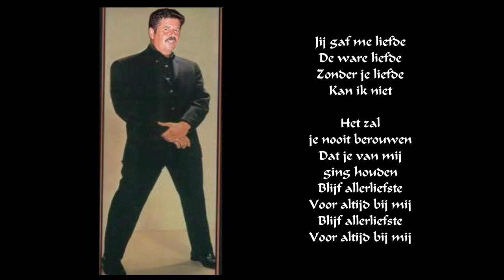Christ Fablian - Altijd bij Mij (Met Songtekst)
Christ Fablian - Altijd bij Mij
 (Met zelf geschreven Tekst)
 (Let It Be Me)(Ned)
 (Met Songtekst)